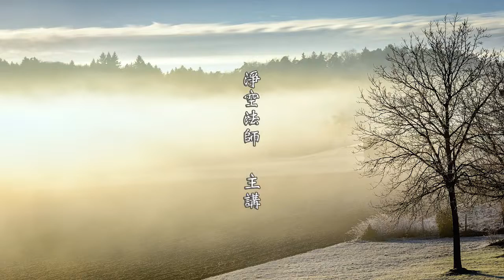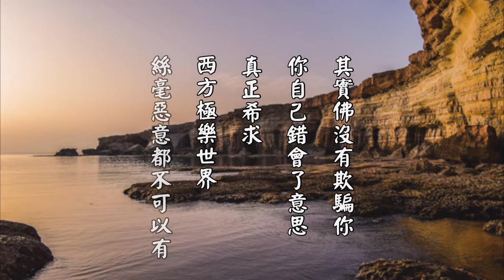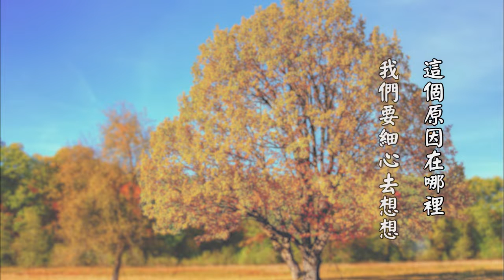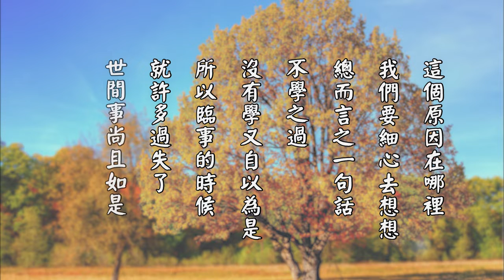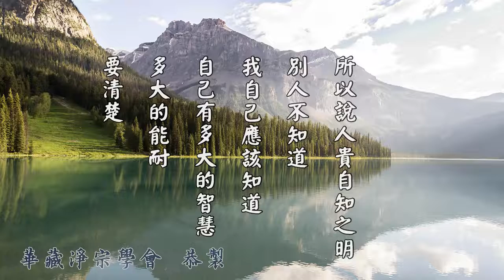淨空老法師 太上感應篇節錄 29 不彰人短 不衒己長